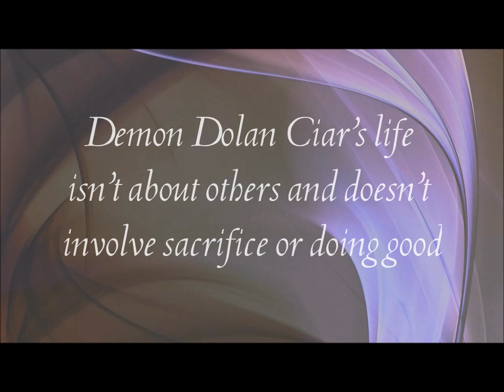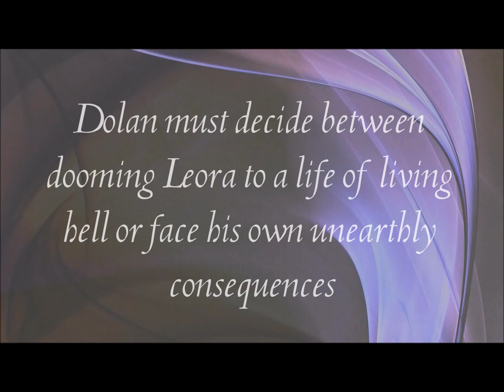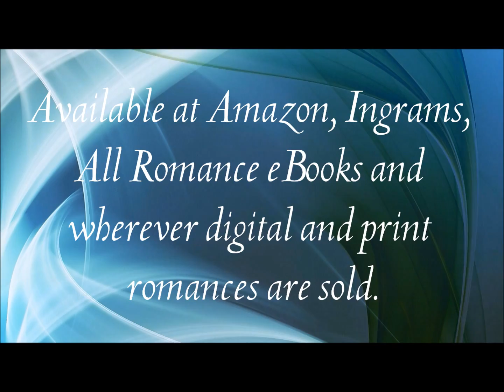The Promise by Kim Carmichael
Book trailer for romance author Kim Carmichael